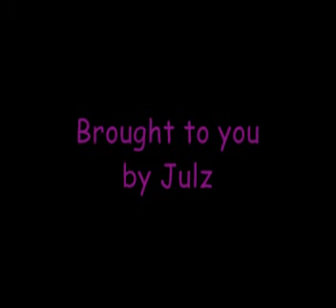The New Babies Video #2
I made a second video of our new babies...couldn't decide which video I liked best.